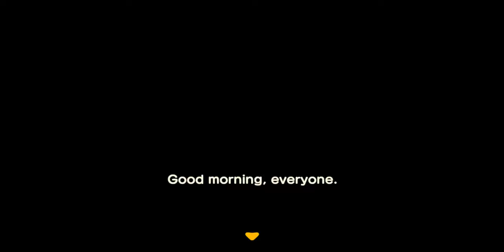ANIMAL CROSSING NEW HORIZONS PLAY THROUGH PART 1 NINTENDO SWITCH NINTENDO